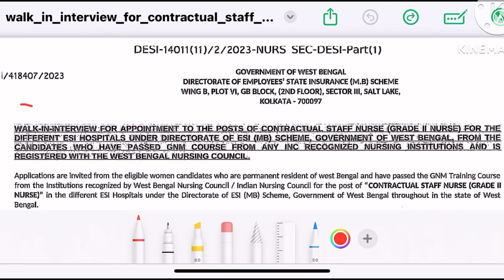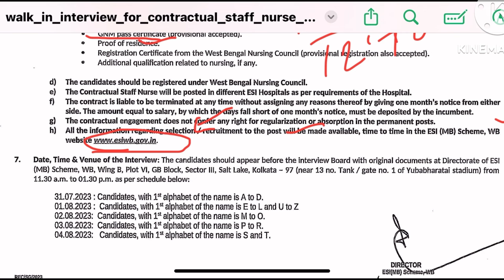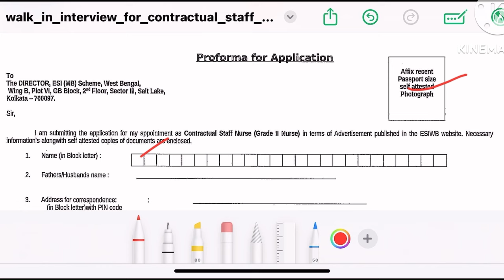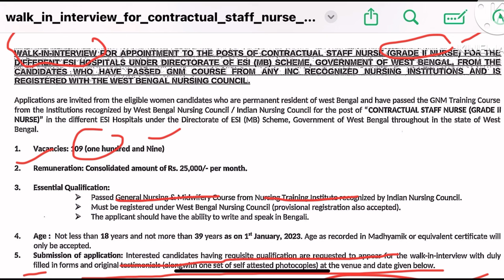ESI Permanent Staff Nurse Recuritment 2024💐ESI Staff Nurse Vacancy 2024|ESIC Final Result Update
ESI PERMANENT STAFF NURSE RECRUITMENT 2024 ESI STAFF NURSE VACANCY 2024 ESI VACANCY 2024 ESI WEST BANGAL STAFF NURSE VACANCY UPDATE ESI HOSPITAL
STAFF NURSE VACANCY UPDATES WEST BANGAL STAFF NURSE VACANCY 2024 ESI NEW VACANCY 2024 ESI STAFF NURSE
BHARTI UPDATE CENTRAL GOVERNMENT NURSR VACANCY 2024 ESI NURSING BHARTI 2024 ESIC FINAL RESULT UPDATE 2024

Video About⤵️
ESI PERMANENT STAFF NURSE VACANCY
ESI HOSPITAL STAFF NURSE VACANCY 2024
ESI NURSING VACANCY UPDATE
ESI STAFF NURSE BHARTI UPDATE
ESIC FINAL RESULT UPDATE 2024
ESI NURSING OFFICER RECURITMENT 2024
ESI NURSING VACANCY 2024
ESIC NURSING OFFICER VACANCY 2024
ESI WEST BANGAL STAFF NURSE VACANCY
STAFF NURSE RECURITMENT UPDATE
CENTRAL GOVERNMENT STAFF NURSE VACANCY 2024
NURSING VACANCY 2024
STAFF NURSE UPCOMING VACANCY UPDATE
RAILWAY STAFF NURSE RECURITMENT 2024
ESIC HOSPITAL VACANCY UPDATE